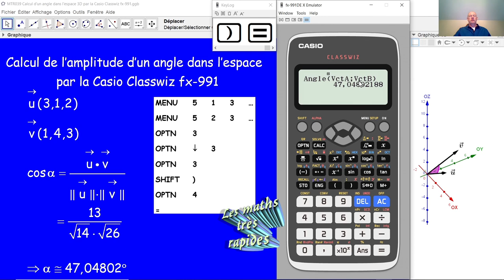Angle entre deux vecteurs par la Casio Classwiz fx-991 MTR039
MTR039 Dans ce tutoriel, nous apprenons deux façons de déterminer l'amplitude de l’angle formé par deux vecteurs et ce au moyen de la calculette Casio Classwiz fx-991.